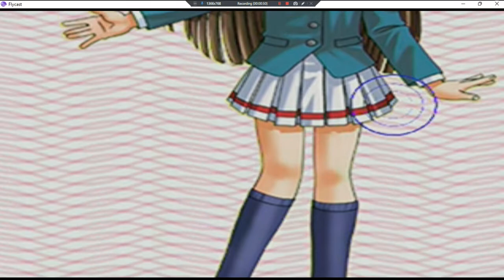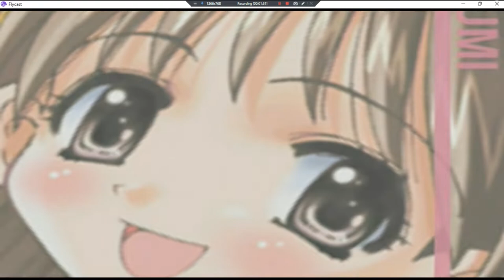Pocke~Kano Yumi Shizuka Fumio •J• ~ GamePlay ~ OP&Gaming P1 ~ DC ~ 1080pᴴᴰ ~ 2022 ~ W11